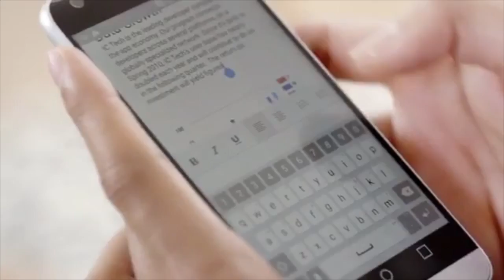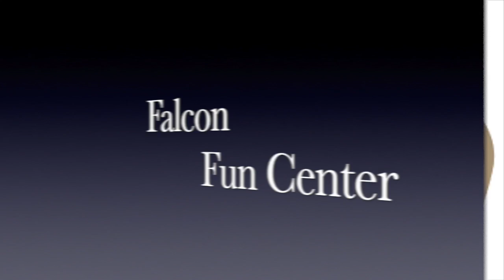MCHS Falcon News 8.26.16